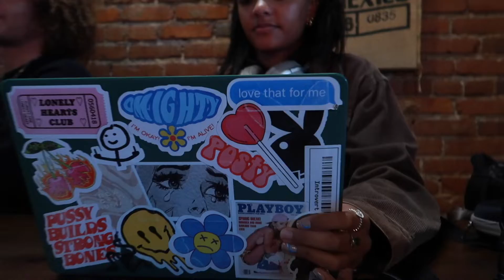VERY VERY Realistic day in life | College Student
(you cool for that)
Still trying out different video & editing styles so bear with me!!

My VSCO: mebreee

Spam the comments with :) faces !!